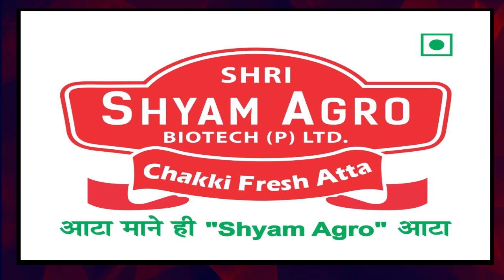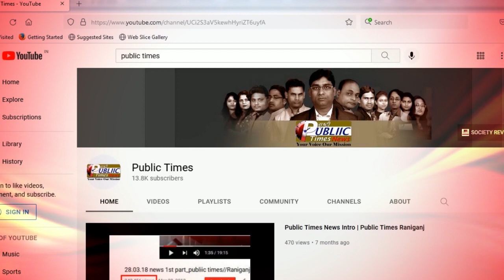West Bengal राज्य से जुड़ी बड़ी खबरे 11.12.2023